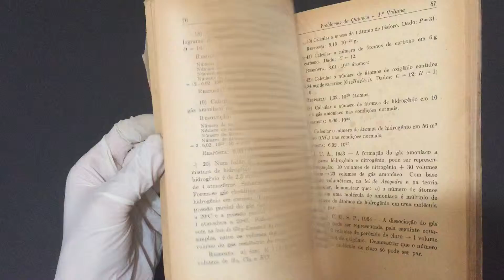COMPRE AGORA: Vol 1 Problemas de Química